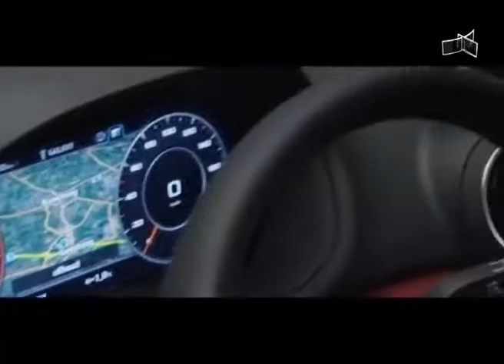O futuro chegou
5/3 - Clayton Sousa avalia o BMW i3 - totalmente elétrico.